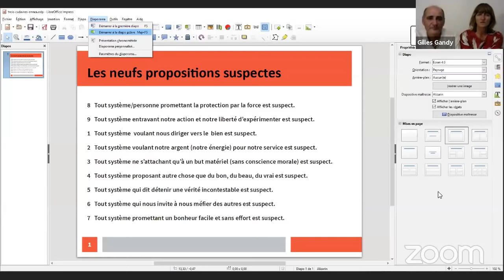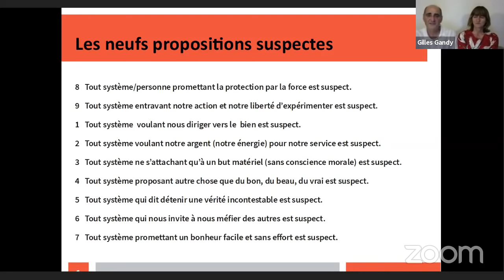La Demoiselle Blanche - Rose et Gilles Gandy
3ème vidéo sur les 3 cadavres du Taoïsme de - La demoiselle Blanche.
La demoiselle blanche est l'un des 3 "cadavres" décrit par le Taoïsme. Il se situe dans la zone du thorax, voilant l'âme et la conscience du bien et du mal. La demoiselle blanche se fait passer pour le bien et détourne l'individu de son chemin de réalisation. Cette conférence décrit son fonctionnement et ses effets. Formation enneagramme en tant que médecine de l'âme.